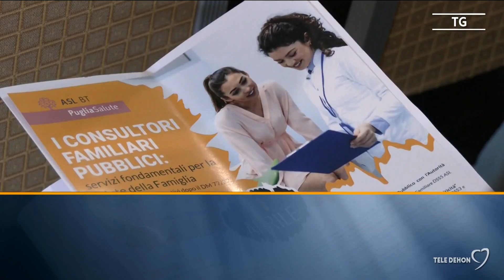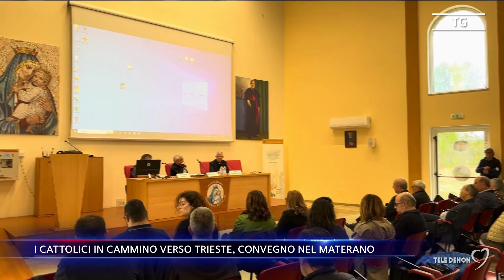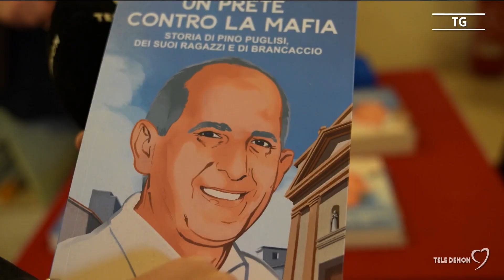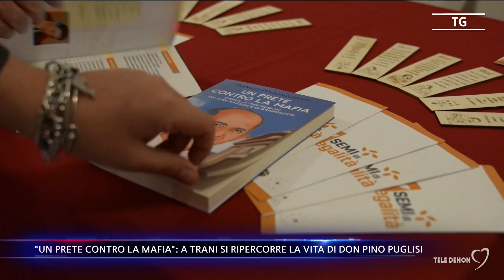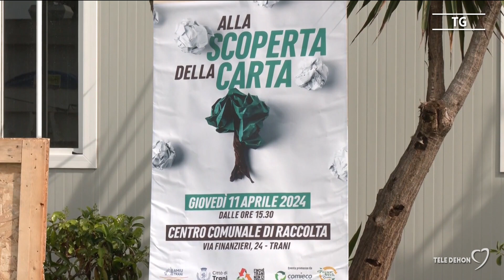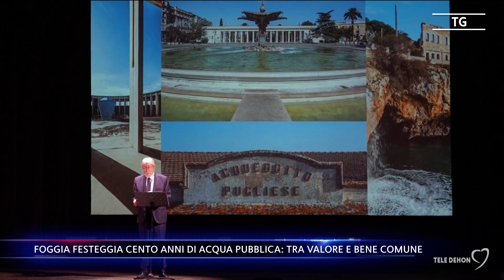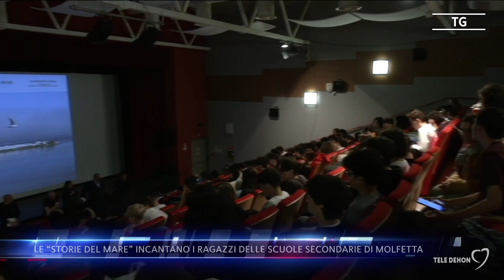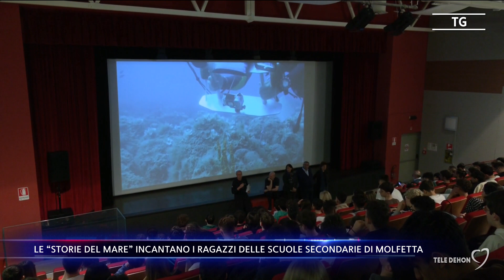Tele Dehon Notizie (prima edizione) 13/04/2024